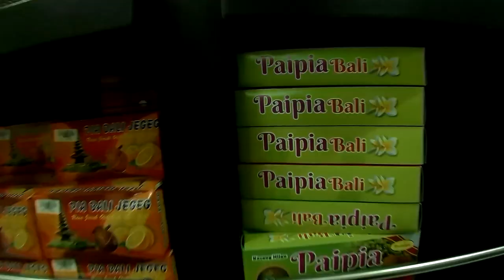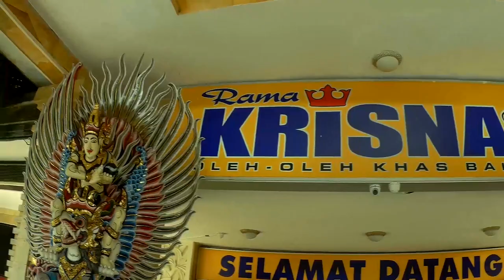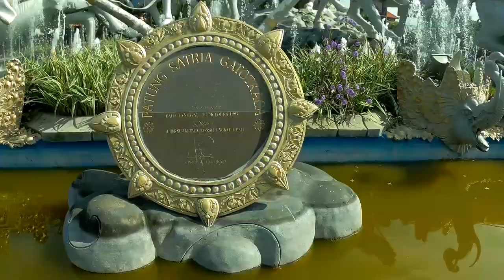Krisna Oleh2 Store biggest souvenir shop on the island of Bali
Krisna gift shop is located on Jalan Raya Tuban, Kuta, Bali. From I Gusti Ngurah Rai International Airport it is only 5 minutes away. The uniqueness of this shop is open every day for 24 hours so you can visit anytime. Krisna Bali was originally located at Jalan Nusa Indah No.79 Denpasar Bali. Now developing and has 3 other locations, namely on Jalan Nusa Kambangan, Jalan Sunset Road, Legian and Jalan Raya Tuban, Kuta. These various locations make it easy for tourists who want to hunt souvenirs here.

matt Hutson
youtu.be/47HvhB_lU5k

We are Explorer in HD

?? Track Submission ?